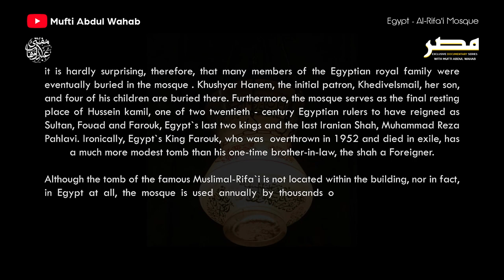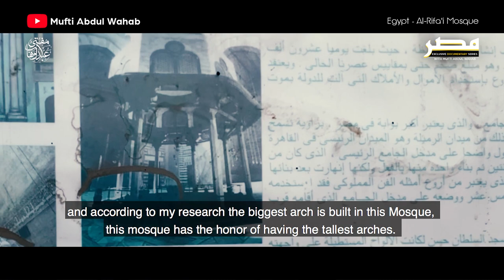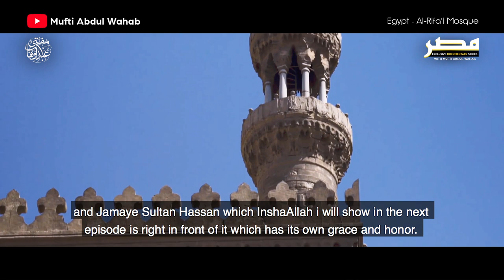Al Rifa’i Mosque | مسجد رفاعی | Cairo Egypt | Mufti Abdul Wahab